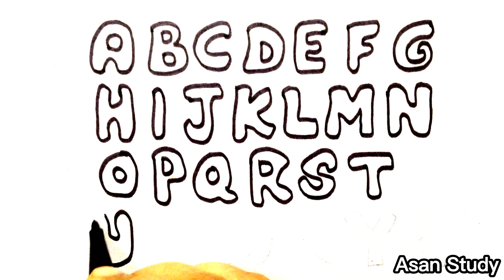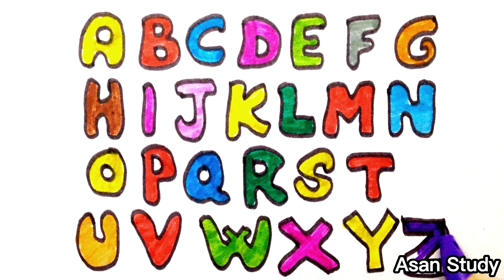Learn ABCD Alphabets For Kids & Toddlers, Recognition of Alphabets A to Z, Preschool Learning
In this video we will learn English Alphabets ( ABCD ) in an easy way and Color it...!